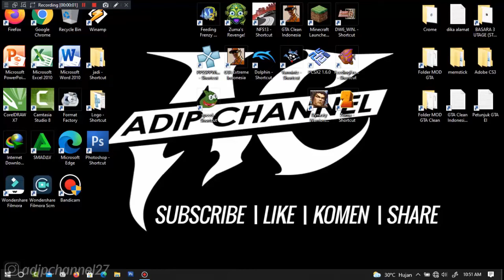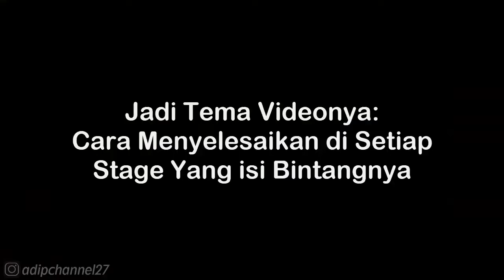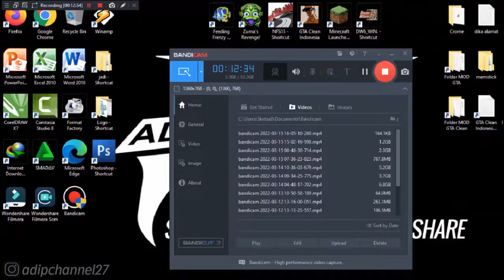Story Mode - Lu Bu | Star Guide - Battle of Shouchun | Dynasty Warriors 8 Xtreme Legends